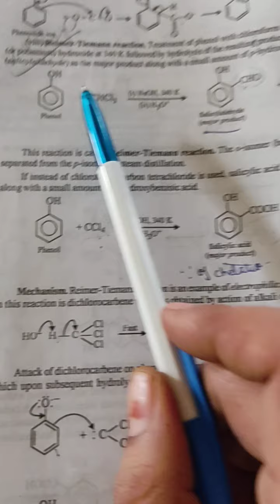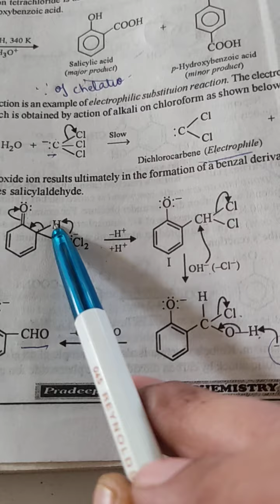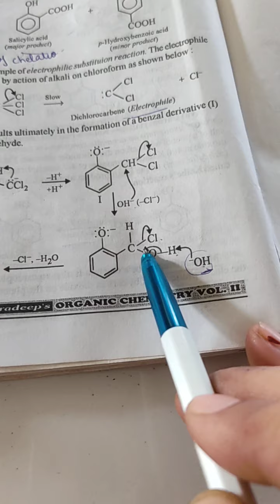Phenols# Reimer Tiemann rxn